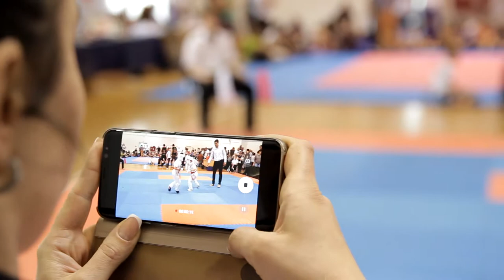В Анапе прошел открытый фестиваль единоборств «Кубок главы»